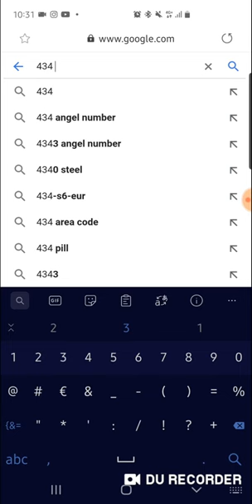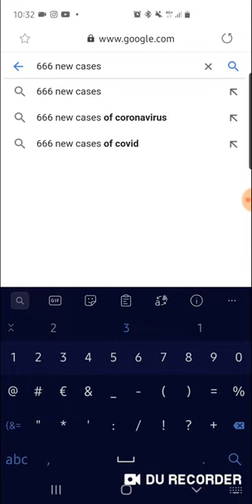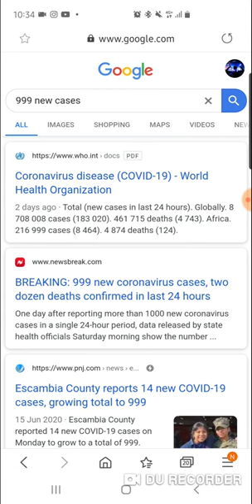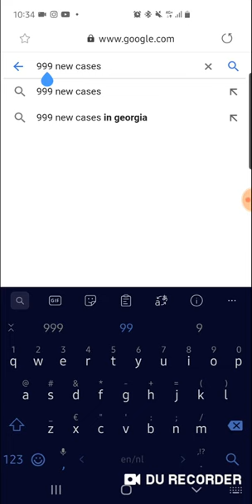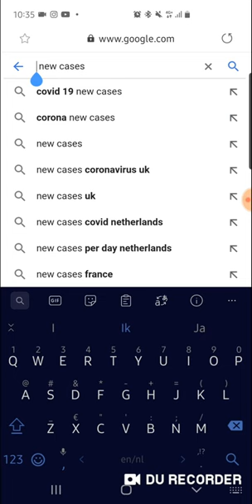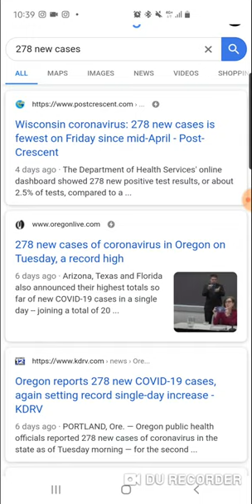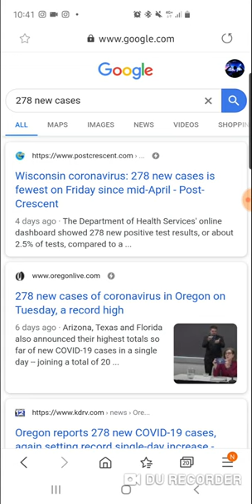URGENT TYPE IN 3 DIGITS WITH NEW CASES BEHIND IT ON GOOGLE (GMS HollandSitdowns)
Double honors to the apostles and elders of greatmillstone. The true ISRAELITES(Jews) today according to the bible are: 1. Judah: So-called Negroes 2. Benjamin: So-called West indians Negroes 3. Levi: So-called Hatians Negroes 4. Simeon: So-called Dominicans 5. Zebulon: So-called Guatemala to Panama 6. Ephraim: So-called Puerto Ricans 7. Manasseh: So-called Cubans 8. Gad: So-called Native American Indians 9. Reuben: So-called Simenole Indian 10. Napthali: So-called Argentina to Chile 11. Asher: So-called Columbia to Uruguay 12. Issachar: So-called Mexicans